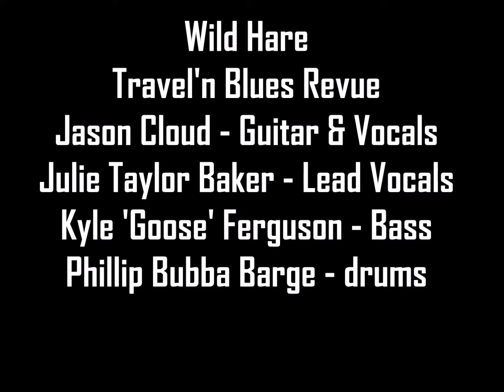Roll With Me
Wild Hare's version of Roll With Me by Deborah Coleman. The Goat 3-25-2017